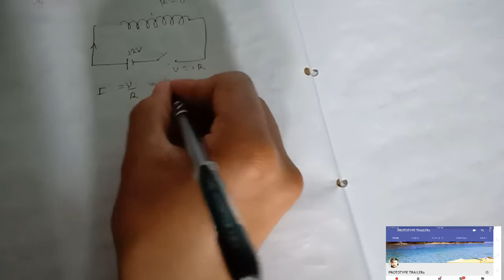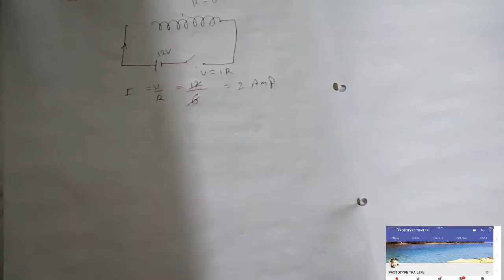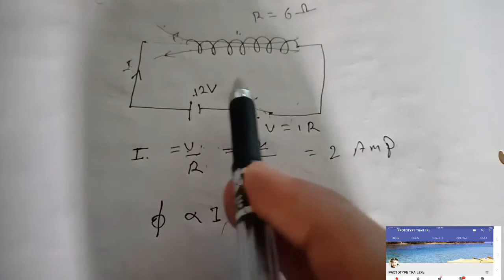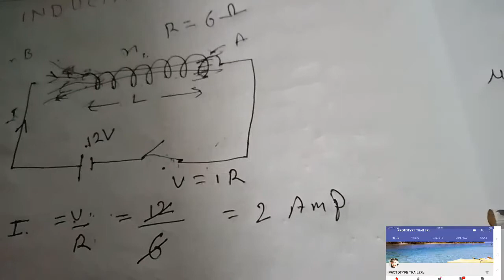self inductance of a solenoid